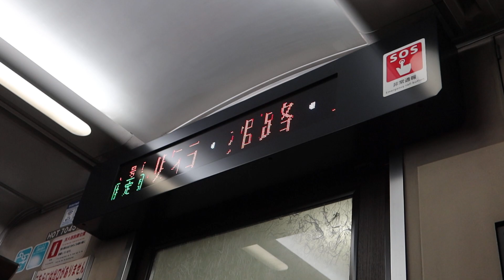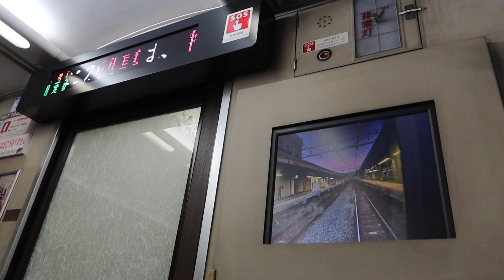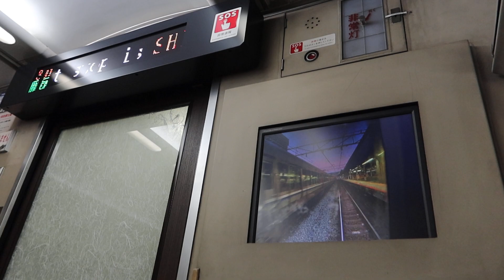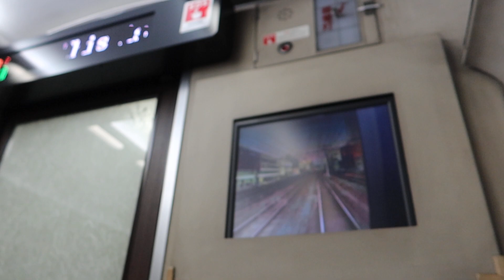【来春改正で大幅減】スーパーはくとの京都駅乗り入れ 京都駅発車時の前面展望映像や車内放送など(桂川駅付近まで)